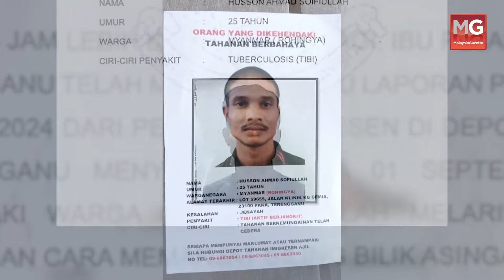Rohingya Lolos Diri Diburu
Polis Hulu Terengganu sedang mengesan seorang Pendatang Asing Tanpa Izin (PATI) Rohingnya yang melarikan diri dari Depoh Tahanan Imigresen Ajil, Terengganu.

Ketua Polis Daerah Hulu Terengganu, Deputi Superintendan Zainul Mujahidin Mat Yudin berkata, kejadian itu berlaku semalam dan pihaknya menerima laporan pada jam 1.30 pagi tadi.